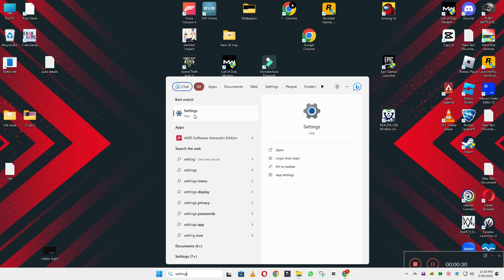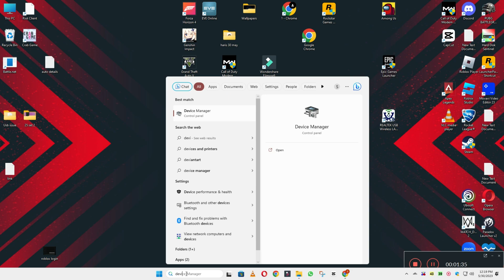Acer Aspire 3 Microphone Not Working {Fixed}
Acer Aspire 3 Microphone Not Working